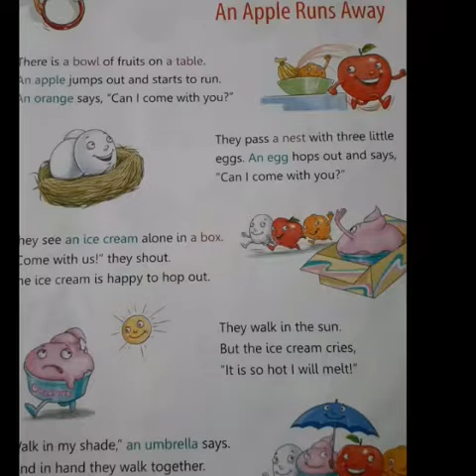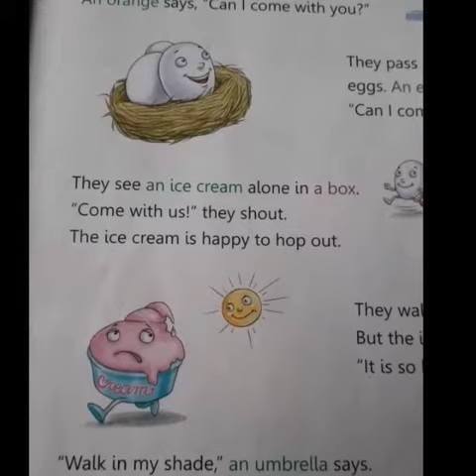1st English Poem: An apple runs away Date 08 June 2020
Kids Zone Playway
Jyoti Public School